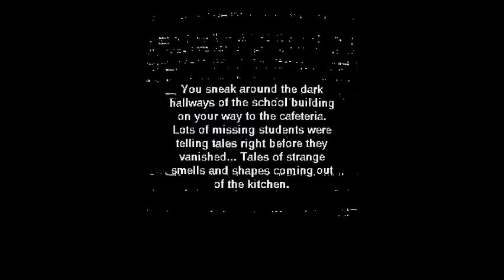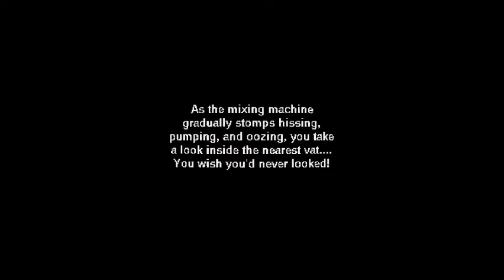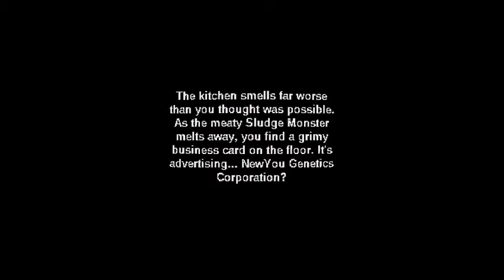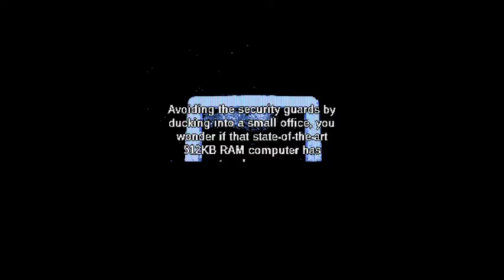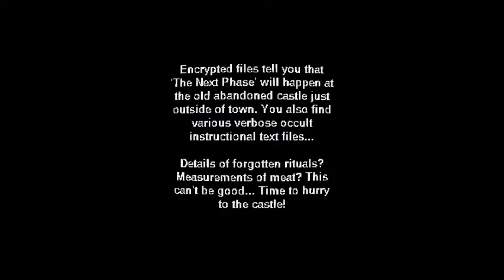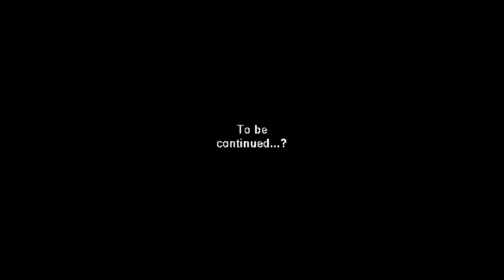Indie games LocustUSA Build01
Uncover the dark secrets of the small American town of Locust, by breaking blocks and hitting switches. Gameplay mechanics inspired by Arkanoid clones and various weird pinball machines, and aesthetics inspired by Stranger Things, World of Horror, Tron, etc...

Optional Random Battles and Random Events can make or break a run (or can be disabled in the Options menu).

Collect all the L,O,C,U,S, & T letters for a bonus (Score bonus & immediate increase in Paddle Length).

Nudge the board to adjust the ball trajectory (like pinball, except there are no penalties for doing this often).